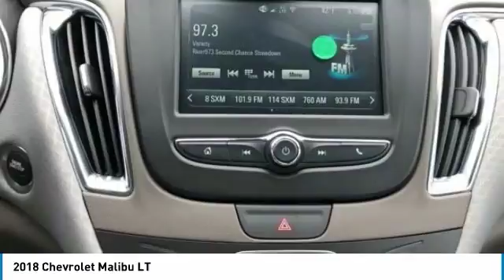2018 Chevrolet Malibu Mechanicsburg PA 180550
2018 Chevrolet Malibu LT

Lawrence Chevrolet
6445 Carlisle Pike

2018 Chevrolet Malibu LT 1LT Red Tintcoat 1LT FWD 6-Speed Automatic 1.5L DOHC